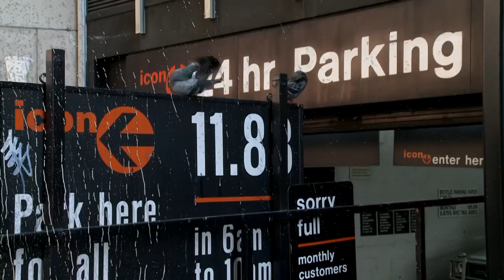Rainy Fantasy_Дождливая фантазия_ Footage 358